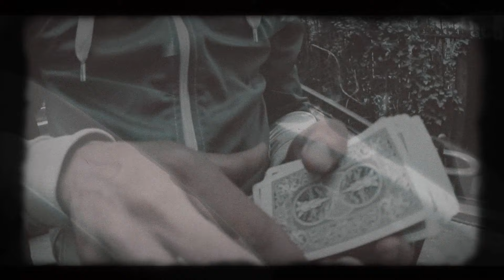Circadian Rhythm - Oyhopper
"You can't run from this - they mostly come out at night" - an acid-disco-space-horror dance floor extravaganza. The 303 is driving it all forward through dark patches and ledlightflooded back yards - enjoy and remember to dance!